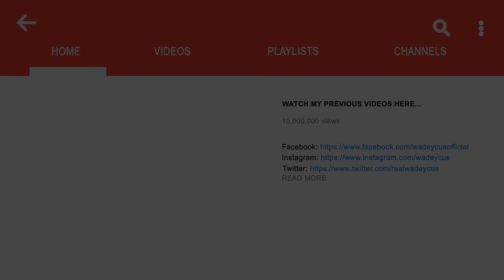TOP 10 YUNGBLUD RIFFS 🎸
• Snapchat ➛ wadeycus

► GEAR
➛Guitar(s)
- ESP LTD 256
- JACKSON DINKY DKA JS22
➛Camera
➛Microphone(s)
- RODE VIDEOMIRCO